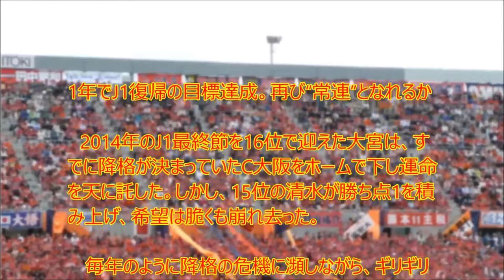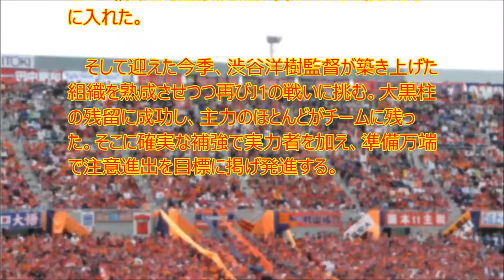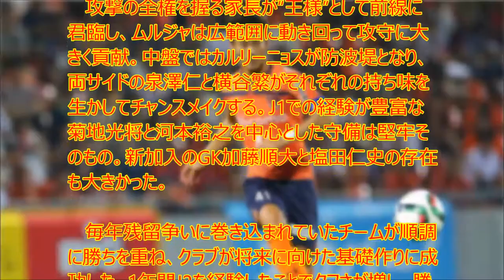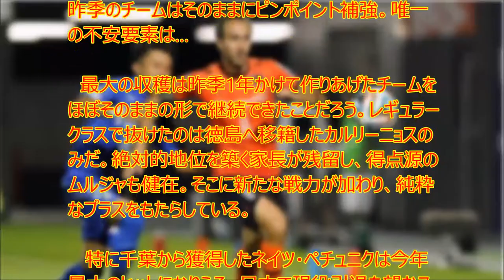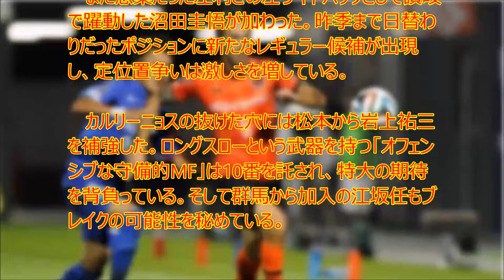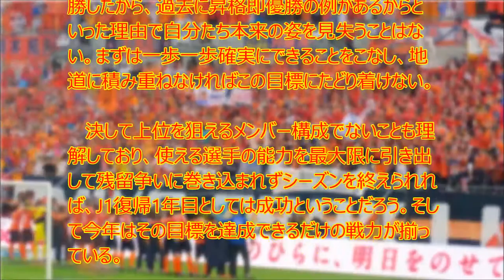大宮、主力残留で準備万端。失意の降格から1年、明確なスタイル構築で再びJ1の舞台に舞い戻る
Jリーグ開幕に向けて、Jクラブの補強動向を診断していく。今季の目標に向けて、効果的な補強を行うことができたクラブはどこなのか。今回は、1年でJ1復帰を果たした大宮アルディージャを占う。

　渋谷洋樹監督が築き上げた組織を熟成させつつ再びJ1の戦いに挑む。大黒柱の残留に成功し、主力のほとんどがチームに残った。そこに確実な補強で実力者を加え、準備万端で注意進出を目標に掲げ発進する。